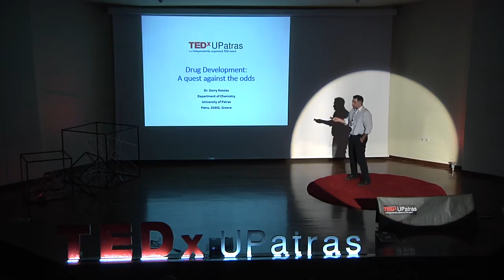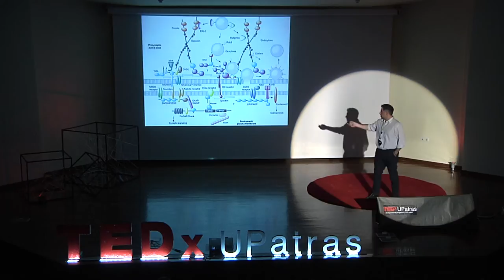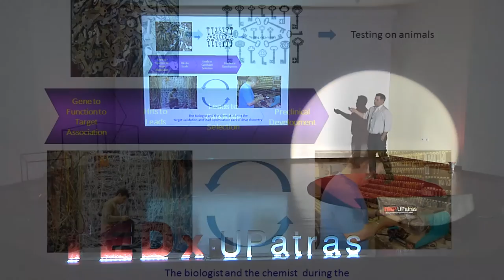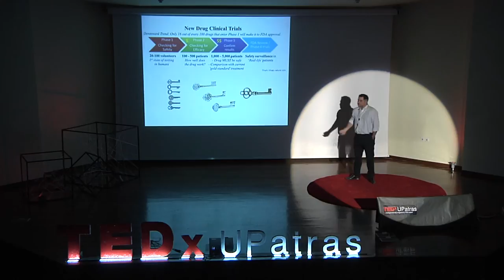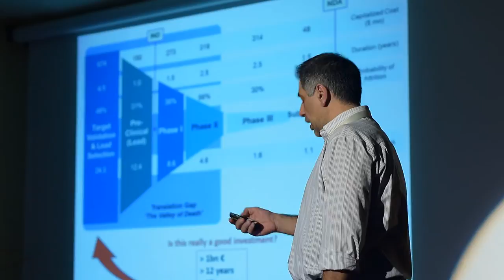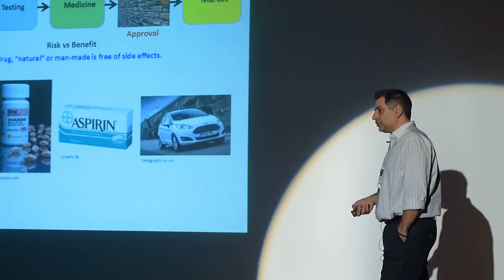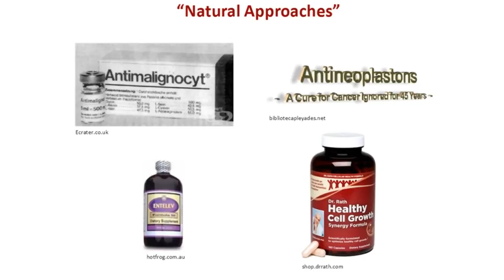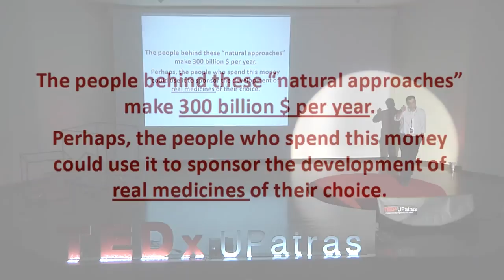Drug development: A quest against all odds | Gerasimos Rassias | TEDxUPatras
This talk was given at a local TEDx event, produced independently of the TED Conferences. In the spirit of ideas worth spreading, TEDx is a program of local, self-organized events that bring people together to share a TED-like experience. TEDxUPatras is the first ever TEDx event in Patras - started in November 2014. Its main goal is to develop and share the TED experience at a regional level, uniting innovators, inspirational speakers, doers and makers. TEDxUPatras is curated by Magdalina Petsa and Iosif Lafazanidis and organized by a team of 40 volunteers.

Credits: Periklis Papandreopoulos

All photos have been taken from Google and have been used for non for profit reasons during a TEDx Event.

An exceptional Chemistry scientist Gerry Rassias explains step by step the creation of a drug. The keys on the research, the approval process and how the market responds to every each of those drugs. How people react in front of someone who gives them hope during a critical health situation and what should they be aware of. Gerry Rassias as a Science on the field of Chemistry with years of studies on drugs and their creation talks about everything we should know about drugs.